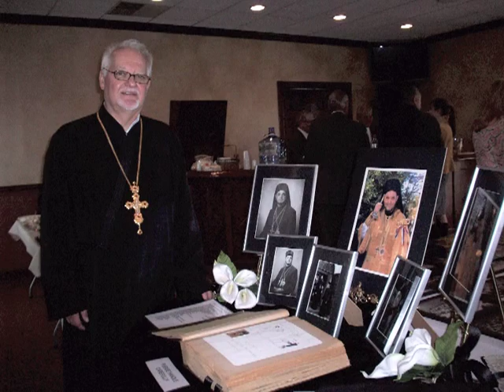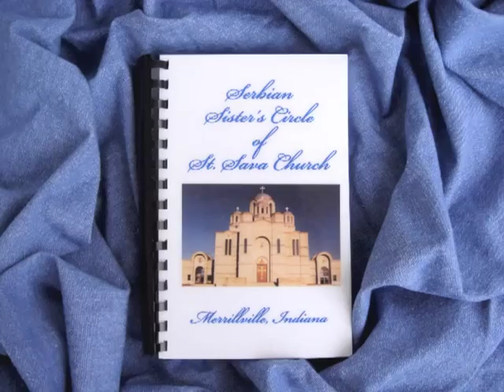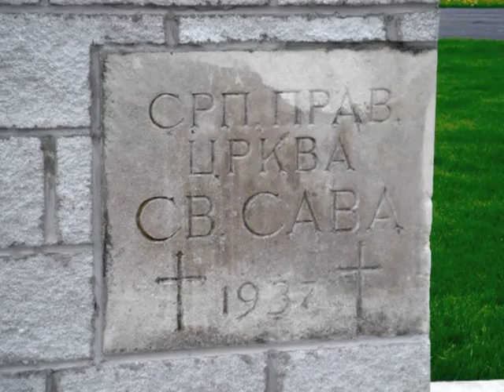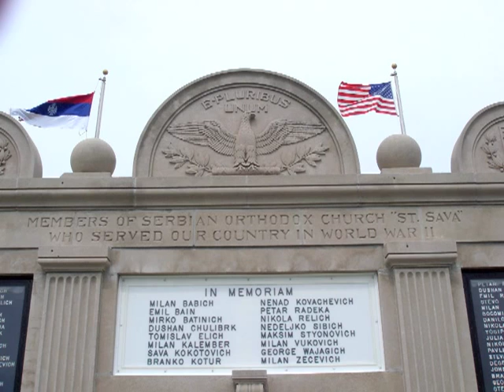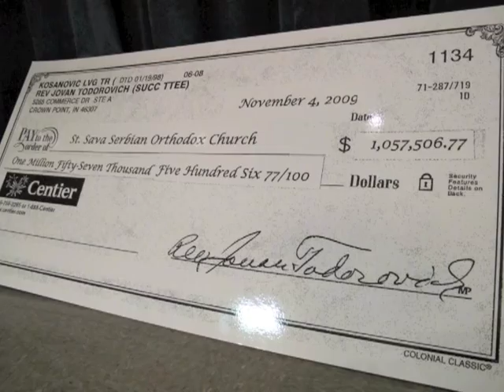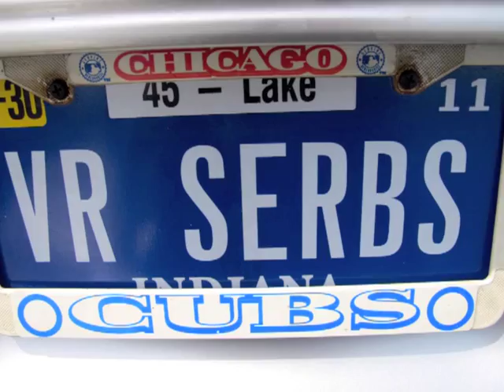St. Sava Memories Slideshow for 96th Anniversary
St. Sava Serbian Orthodox Church was established in 1914 in Gary, Indiana. Several generations have celebrated their Orthodox religion and Serbian cultural roots and came as immigrants to America as early as the late 1800's. This photo slideshow is just a small representation of the rich history of St. Sava Church and was made for the 96th anniversary. Visit St. Sava Church, 9191 Mississippi St., Merrillville, Indiana.